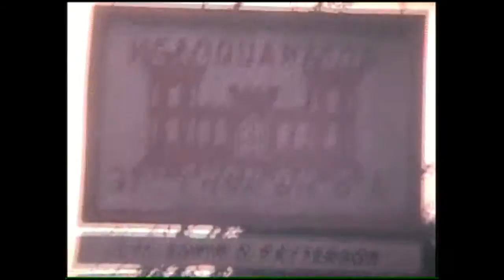Vietnam 67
8 mm Vietnam movies